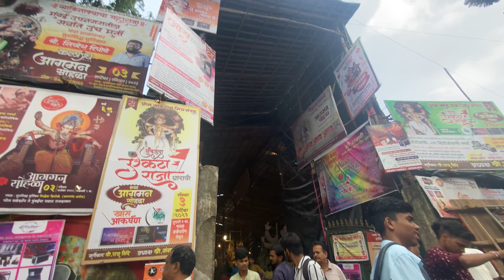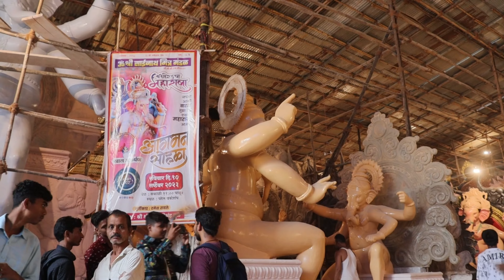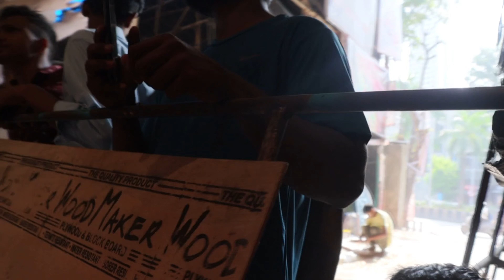Parel workshop 2023 |😍 Mumbai biggest Ganpati workshop finally Ganpati ready ho gaya ￼￼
Hi friend ye vlog 2023 Ganpati workshop Parel Ka hai

  Aaj ham Mumbai Ka sabse bada workshop Ka video banayenge

parel ganpati workshop 2023
parel workshop
parel railway workshop mumbai
maharashtra
parel cha raja song
parel cha raja
parelima
parelima lukai rakha karaoke
parelima guitar lesson
parel cha raja 2023

ganpati workshop 2023 mumbai parel
ganpati workshop 2023 mumbai
ganpati bappa workshop 2023 mumbai
mumbai ganpati workshop 2023
vijay khatu
mumbai ganpati workshop 2023 price
mumbai small ganpati workshop 2023
lalbaugcha raja
mumbai biggest ganpati
workshop 2023